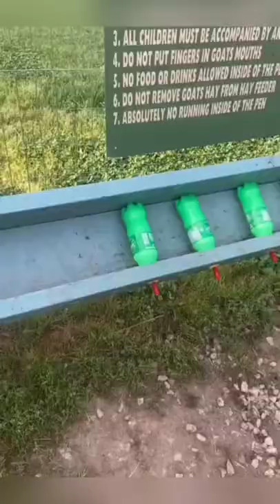Best technique for goat 👌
to laugh,try not to laugh challenge,try not to laugh or grin,try

Hastag